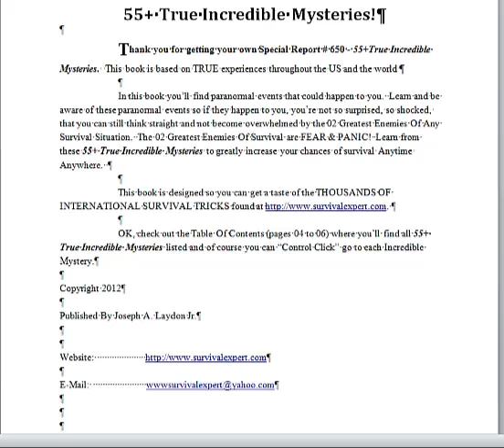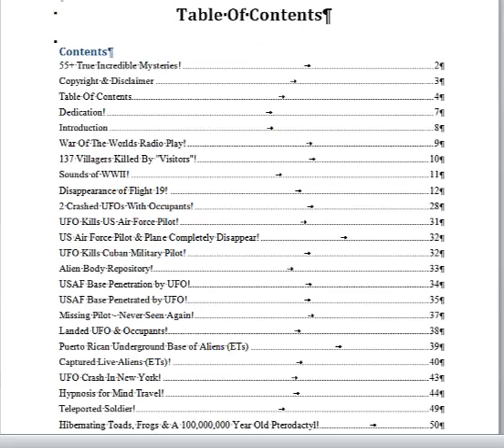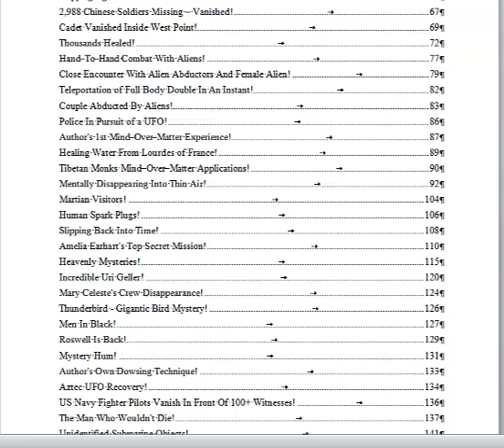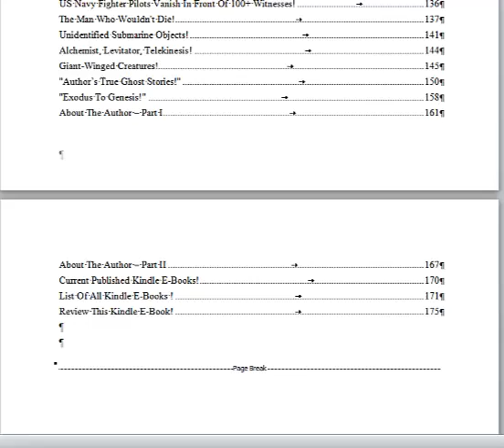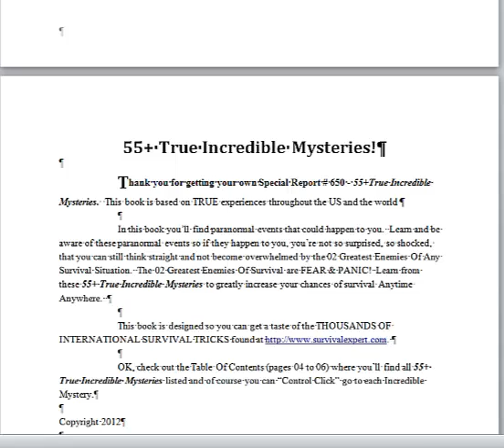55+ True Incredible Mysteries Kindle E-Book Video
This book covers more than 55 True Incredible Mysteries from around the world.  True Incredible Mysteries to include time travel, teleportation, ghosts, UFO, ETs, missing soldiers, missing pilots, human spark plugs, Mentally Disappearing Into Thin Air, Mind-Over-Matter, Men In Black, Thunderbird, Abductions by ETs, Powers of Hypnotism,...